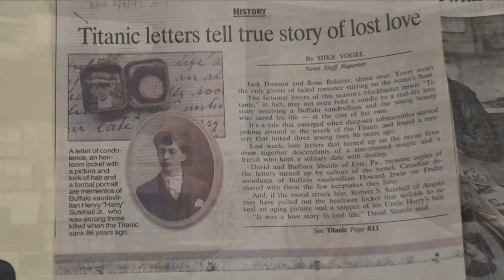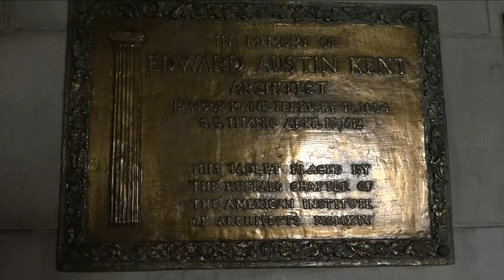WNY's connection to the sinking Titanic